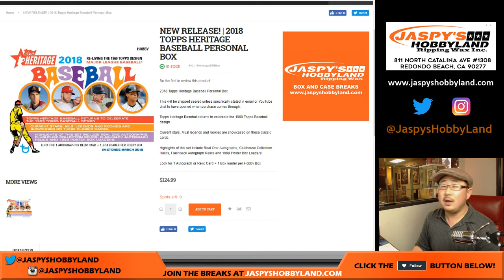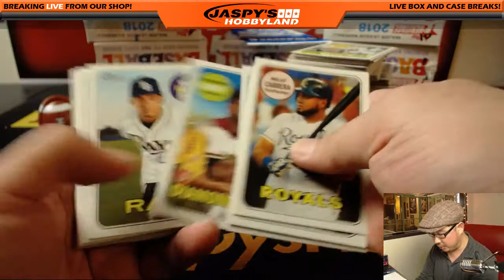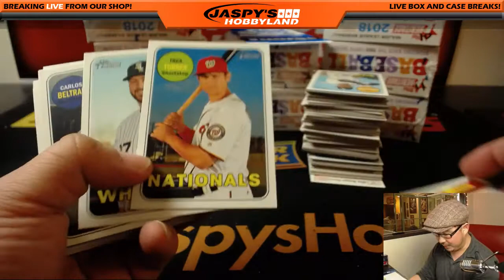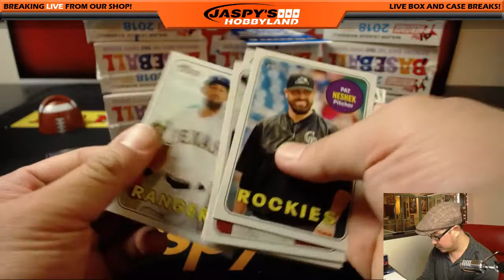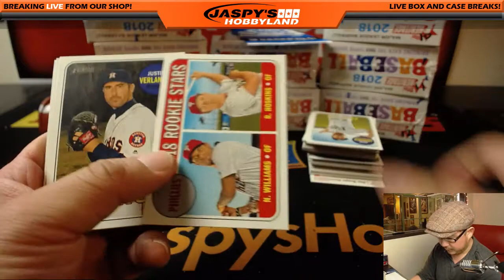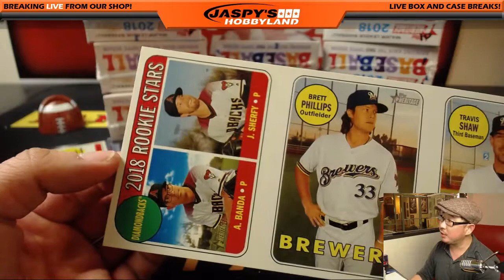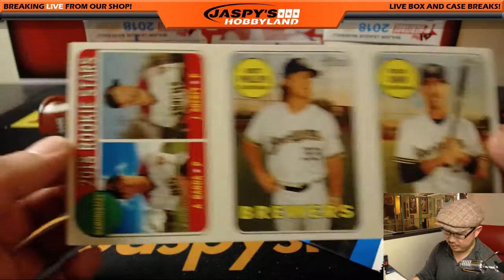Fr., 03/02/18 [1Box PERSONAL (Mark G)] - 2017 Topps HERITAGE Baseball (MLB)